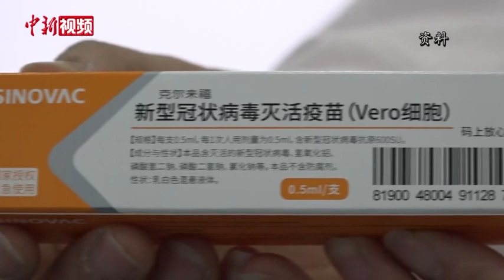台湾青年拍vlog分享大陆接种疫苗经验 盼岛内乡亲尽快接种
台湾青年王晨懿在大陆接种疫苗时，将自己的接种过程拍下并制作成Vlog在自己的媒体账号发布，以此向台湾岛内乡亲介绍大陆疫苗的安全性和可靠性。王晨懿称，网络是没有界限的，她作为从事自媒体工作的台青，有必要通过自媒体，将自己在大陆所见所闻，真实地再现给岛内民众。